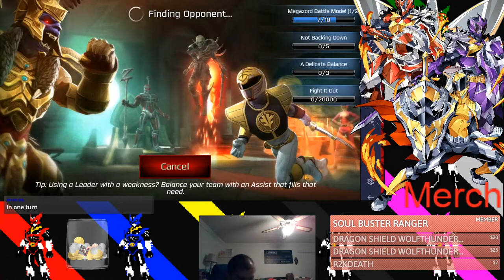Power Rangers Legacy Wars Kiya Unboxing + Livestream Omega Ranger Blue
finally its time for unboxing